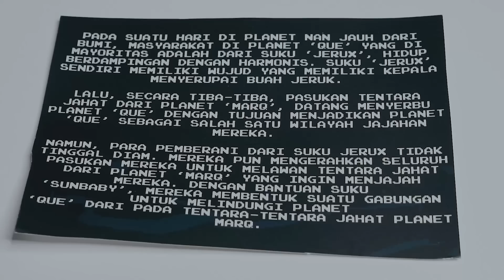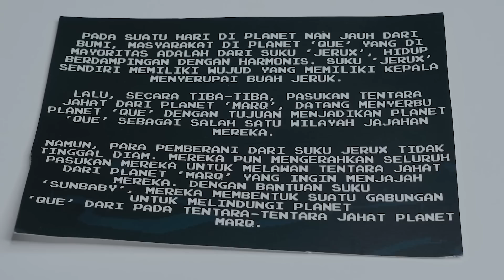tirtalokal​: SEPATU MINECRAFT LIMITED EDITION “MARQUE”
Welcome to PengPengPeng! Disini gua mau review sepatu brand lokal "Marque" yang limited edition. Sepatu ini keren banget, di dalam isi box sepatu ternyata ada beberapa gift yg menarik.